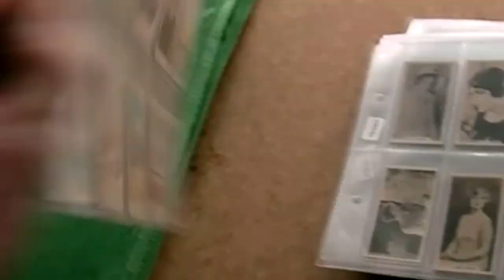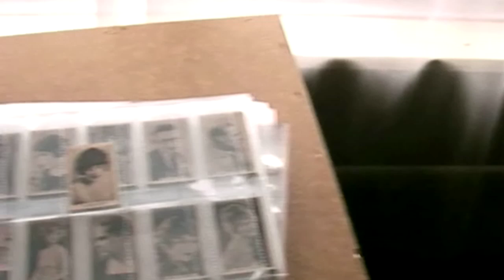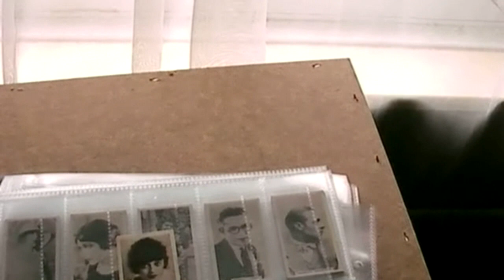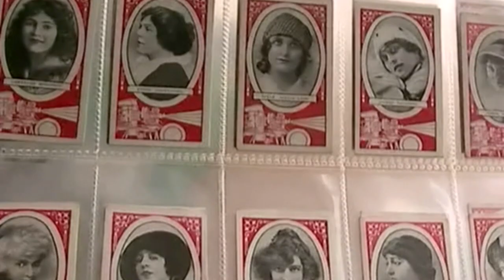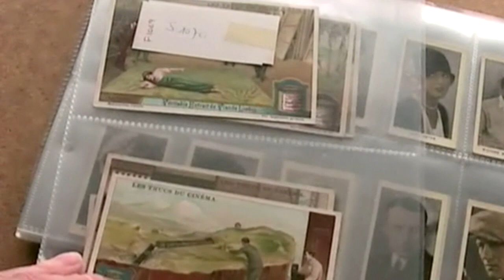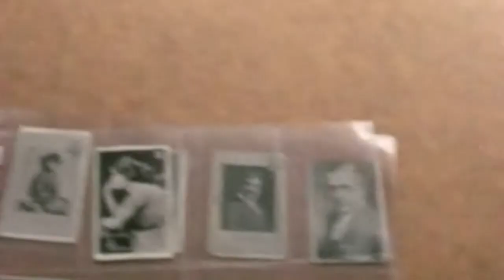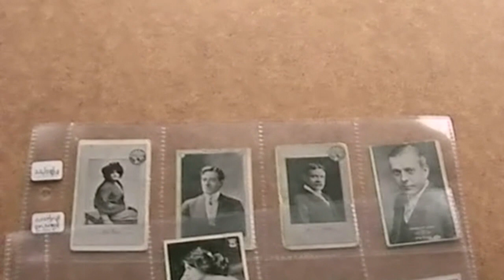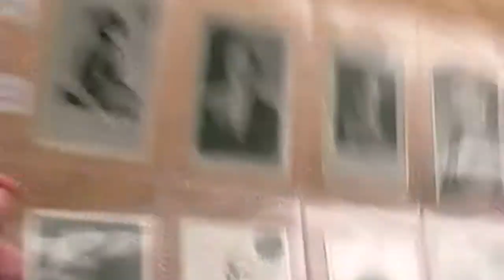Who was the first movie star? Was it Mabel Normand or Florence Lawrence? Movie Memorabilia History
I will be reviewing lots of movie star trading card and cigarette card sets from the Silent Movie era in the New Year. This is a sneak preview of what will be coming up. You will also see the first ever broadcasting set, Wireless Telegraphy by Lambert and Butler. But most important of all, you will get to see my prized posession, a card of the 1st ever movie star from the first ever movie related card set in the world, Florence Lawrence featured in the Cinematograph set by Major Drapkin, 1913.